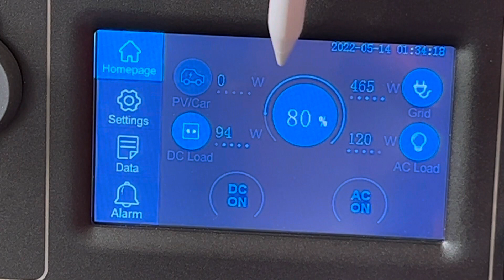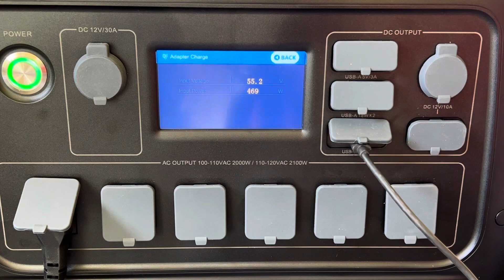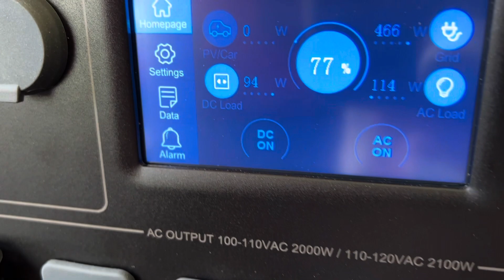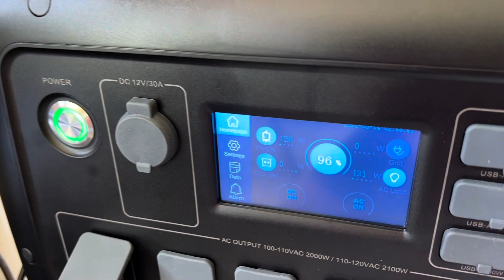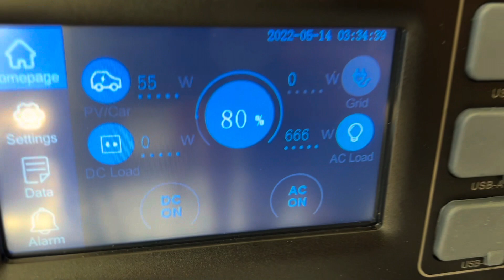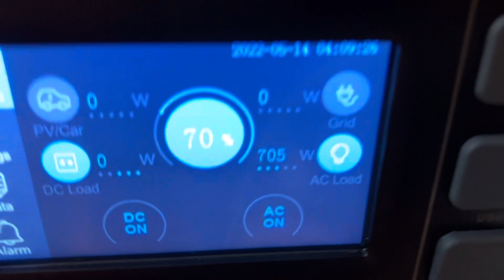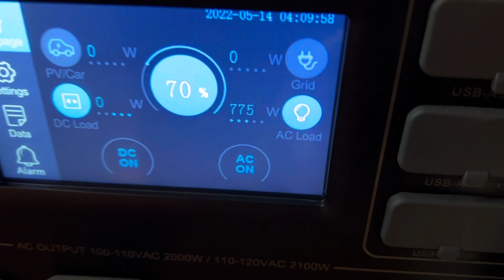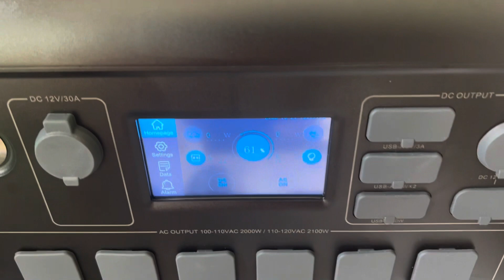Energizer pps2000 solar power station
Energizer pps2000 2,000 watt solar power station (SPS)